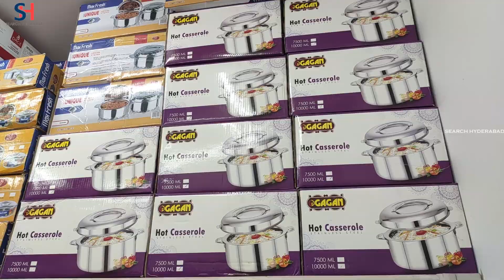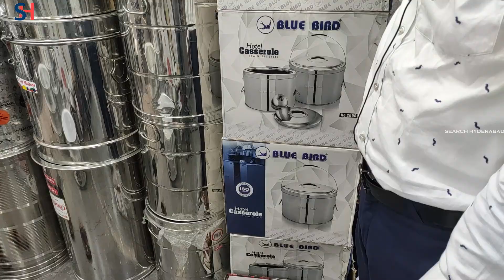Biggest Steel Factory in Hyderabad | Buy Steel Directly From Steel Factory in Wholesale Prices.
Name:- G.L.A. Steel Factory Wholesale & Retail Dealers
Address:- H.no.11, 5-117, Rd Number 15, Pochamma Bagh Colony, Sri Venkateshwara Colony, Saroornagar, Telangana 500035
Steel Store Timings:-  Sunday to Monday 9 AM to 9 PM